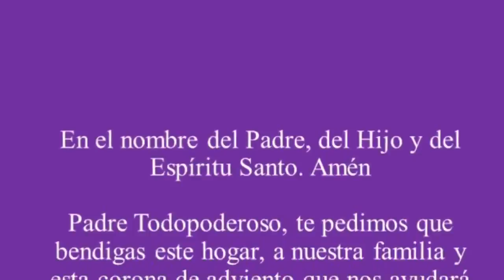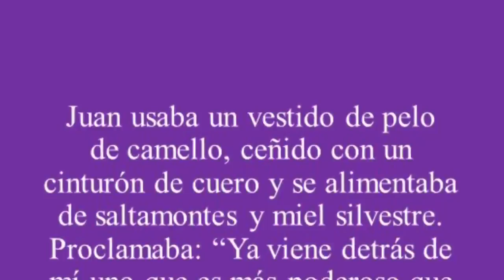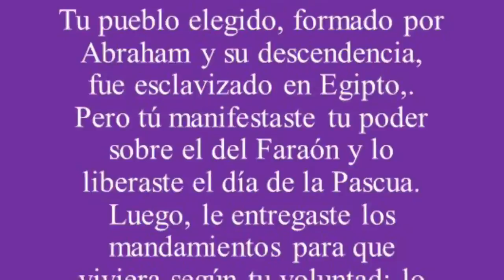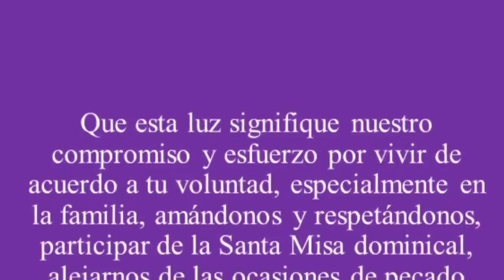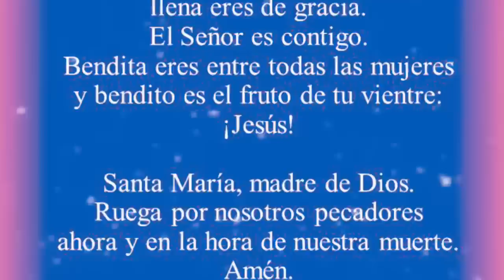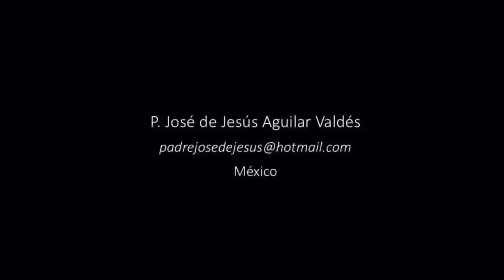Oración para encender la 2a vela de la Corona de Adviento